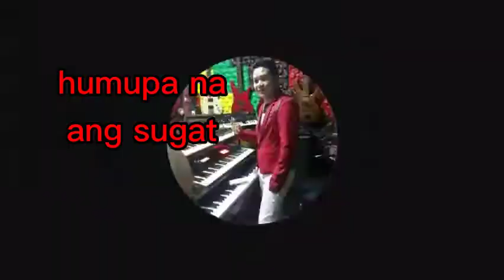Humupa Na, own composition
Humupa Na
I
humupa na ang sugat,sa kahapong
galos di nag ingat
wala ng bakas ang peklat,natuyo
sa tagal ng pag angat
II
wala ng halos umaawat,sa sakit na dulot ay di sapat
wala na halos pati ang lahat,ng
alaala at syang dapat
ref1:
limutin maglakbay magbakasyon
sulitin buhay ay ibangon
cho:
tumalon mag ipon magsaya
at doon lumingon may laya
ref2:
libutin maglakbay sa panahon
sikapin buhay ay iahon
interlude
repeat all
bridge:
huwag mong iisipin lungkot ay yung limutin buhay ay magbabago rin
huwag mong didibdibin bigat ng pasanin itoy makakaya mo rin
repeat ref1
repeat cho
repeat ref2
outro
humupa na ang sugat